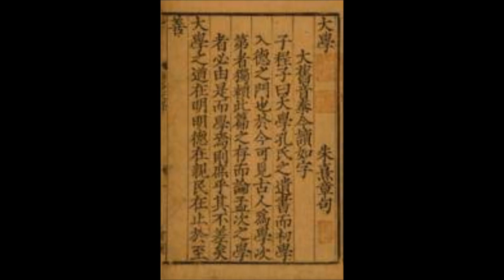最高的是啥?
修證成佛